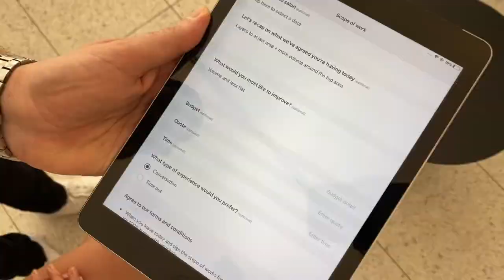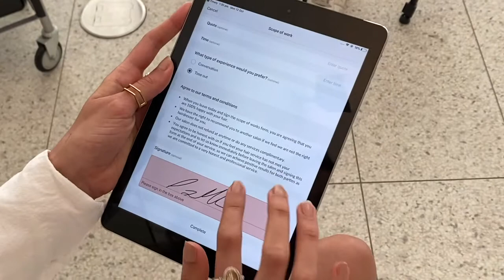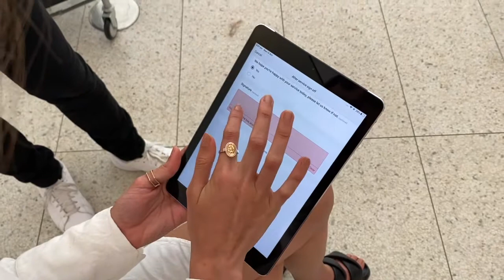Cutting Seminar: A new way forward with real hair in the chair!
Join Lu from Timely and Dario Cotroneo from DCI Education for a one-off cutting seminar, exclusively for our Timely community. If you want some Monday motivation then tune in as Dario will be sharing his unique method for cutting hair in and around bone structure. Come, be inspired and learn something new to refresh your in-salon work.

You can access the step by step instructions on how to perform this cut